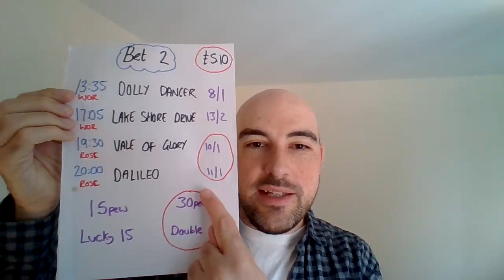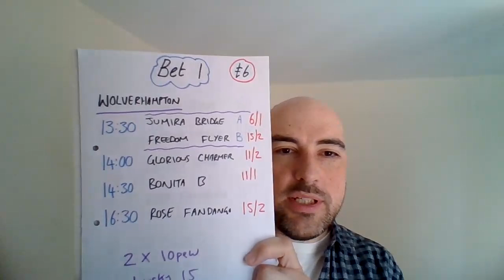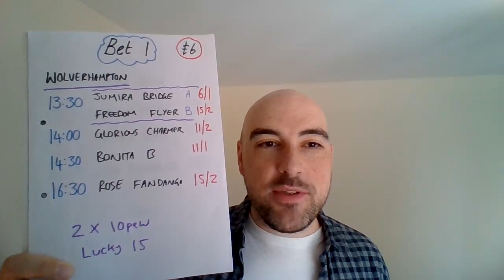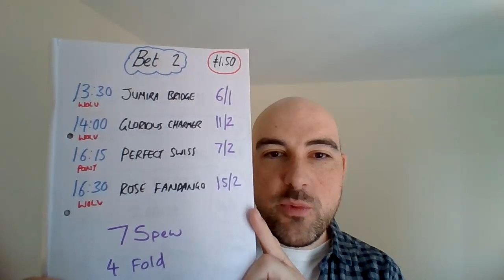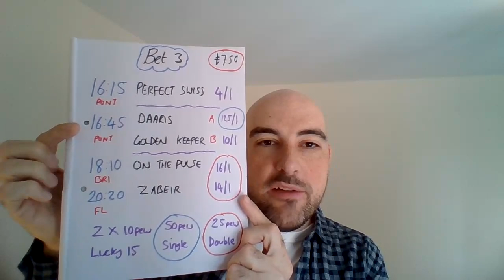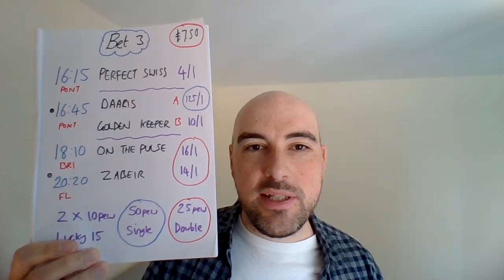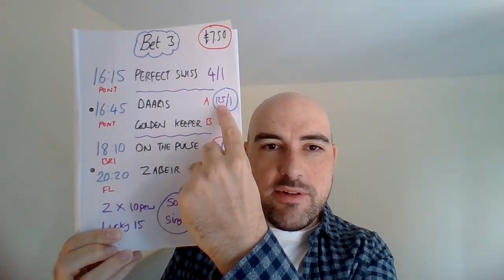Tuesday 5th July 2022 - FREE Horse racing tips - Wolverhampton, Pontefract, Brighton & Ffos Las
Results from the day before, Monday 4th July 2022
Bet - £20
Return - £5.32

Bet - £3205.50
Return - £3592.99

Bet - £248.50
Return - £215.57

Bet - £3457
Return - £3808.56

January:
Bet: £425
Return: £489.79

February:
Bet: £598
Return: £770.98

March:
Bet: £591
Return: £712.94

Bet: £200
Return: £323.30

April:
Bet: £544
Return: £607.12

May:
Bet: £602
Return: £576.68

June:
Bet: £616
Return: £580.40

Royal Ascot 2022 (not included in any other figures)
Bet: £200
Return: £233.04

July: (Up to 3rd July)
Bet: £55
Return: £65.43